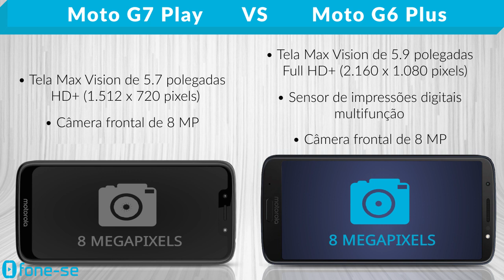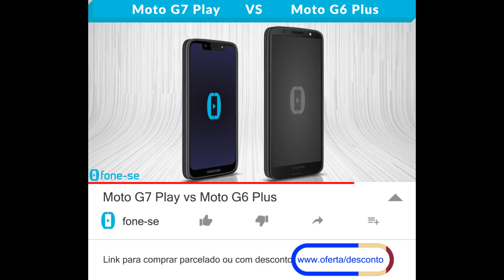Moto G7 Play vs Moto G6 Plus (Comparativo)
Links para comprar:

(Moto G6 Plus)